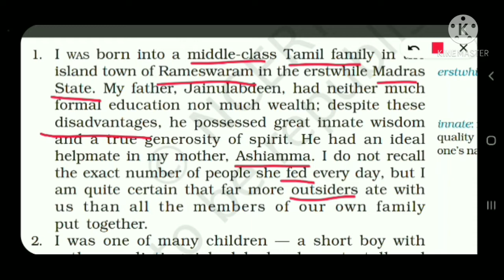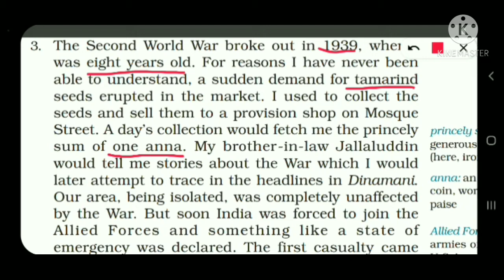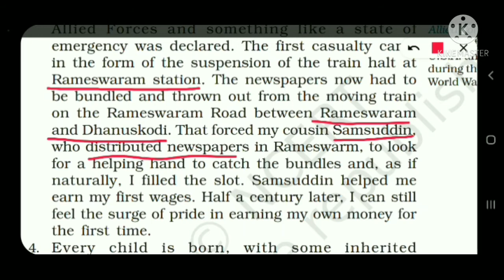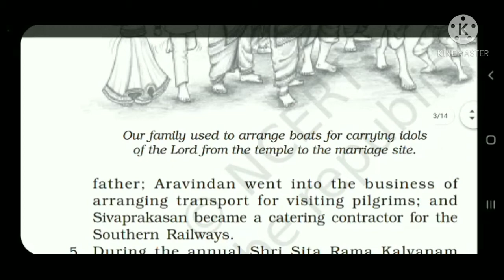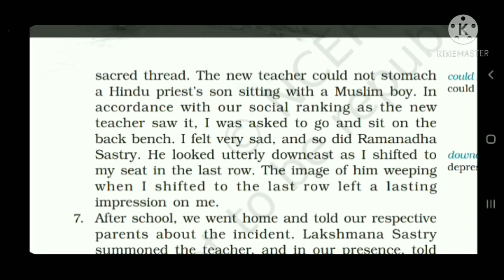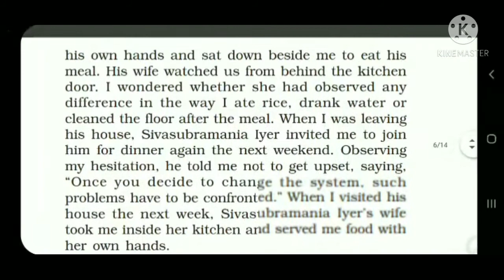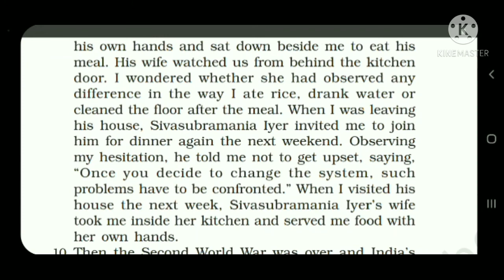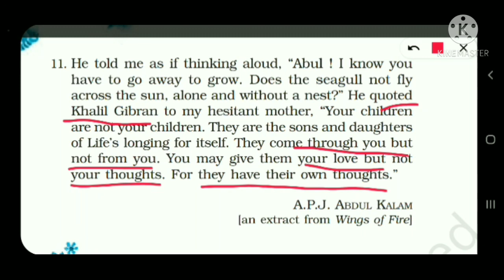Class 9th English Beehive chapter 6 (हिंदी में) My childhood summary explanation in hindi Amit Edu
I'm Amit Kumar M.A (English)

Today I am explaining about class 9th
Beehive book chapter 6
My childhood  which has taken from famous Autobiography of Dr.A.P.J. Abdul kalam's Wings of fire.

Amit Educatocity